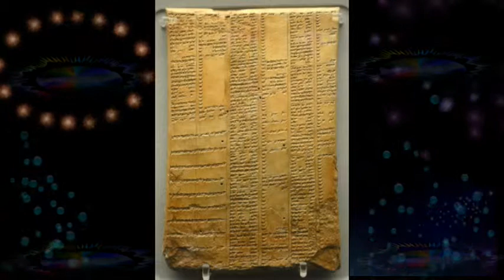Blues For Ashurbanipal - Music / Video:Eshaya Nano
Eshaya Nano
Album: Isaiah The Great Vol 2
Music and Video: Eshaya Nano
Recorded: 09/02/2013